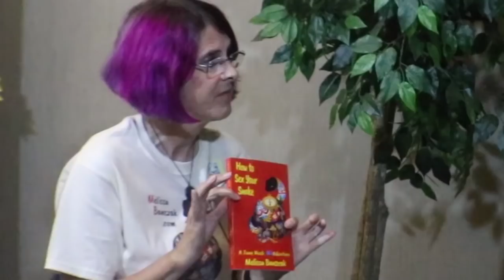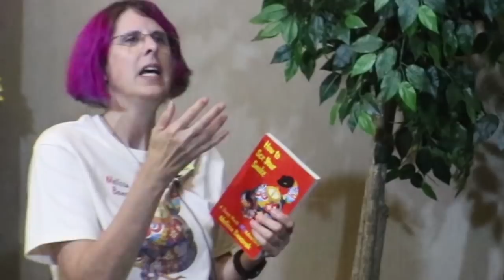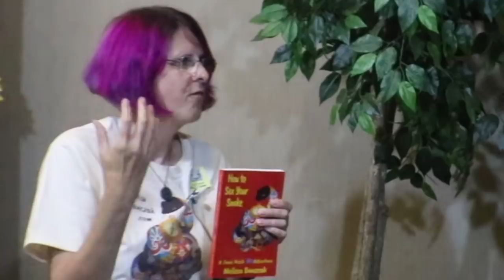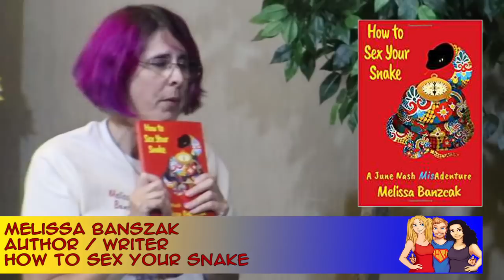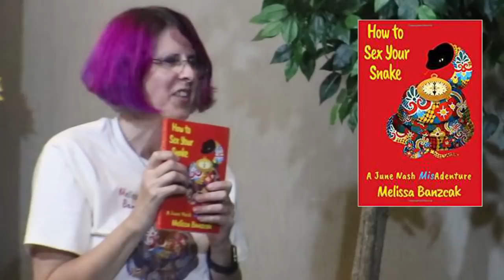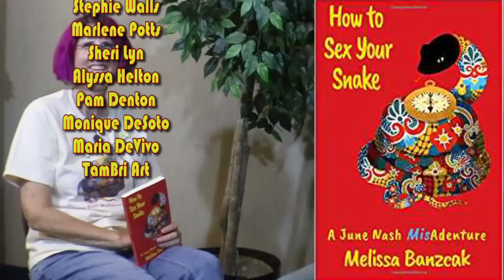How To Sex Your Snake with Mystery Author Melissa Banczak: an interview on the Hangin With Web Show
Melissa Banczak is a former literary agent who specialized in screenplays. When her boss retired and the agency closed, she turned to films, working as a camerawoman and writer on documentaries, PSAs, short films, two solicited tv pilots that failed to find a network, and one feature film, Finley Wade. After a decade of insane hours and a stomach-turning gig filming a Javelina’s leg amputation , she started writing adventure novels featuring women who always end up in the wrong place at the right time. Currently, she resides in Florida where she’s a reasonable driving distance to the magic in Orlando. When she’s not writing, she and her husband run half marathons. Slowly.